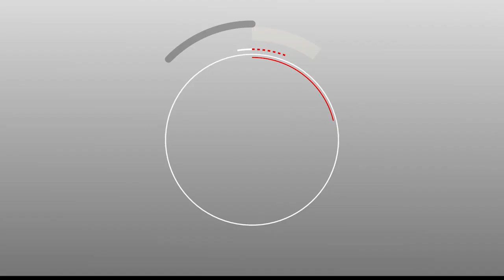Magal S.Abdou Khadr 2018 : Addiya de Serigne Sidy Abdou Lahad Chez Serigne Cheikh Bass Abdou Khadr